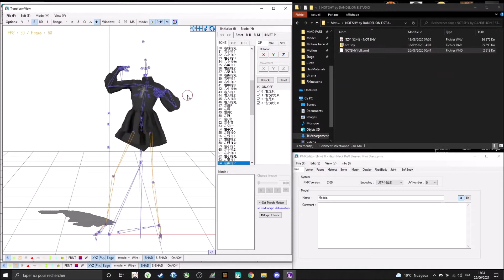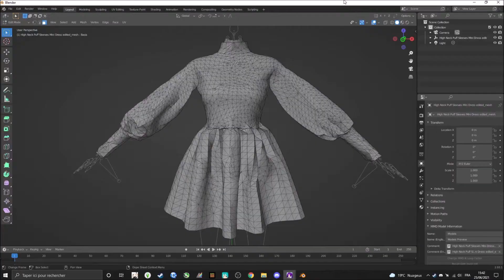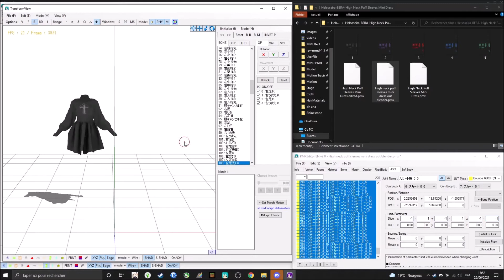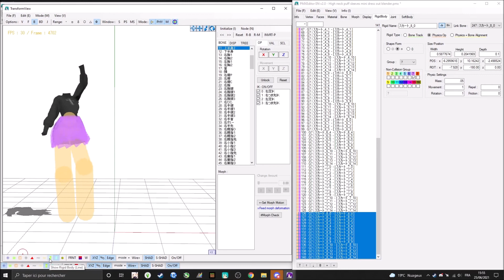[SpeedMaking Physics] Dress/Skirt Physics (requested)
𝑯𝒊 𝑻𝒉𝒆𝒓𝒆